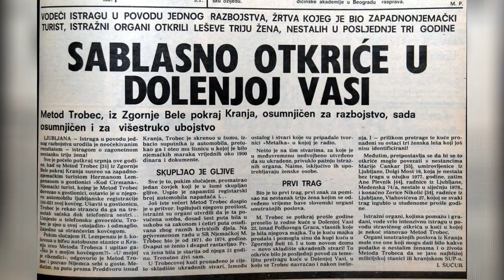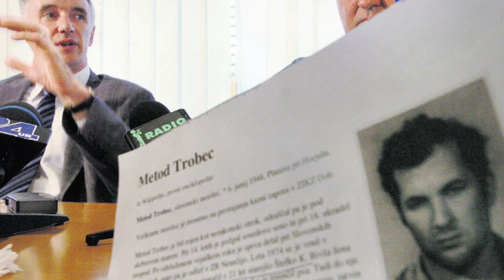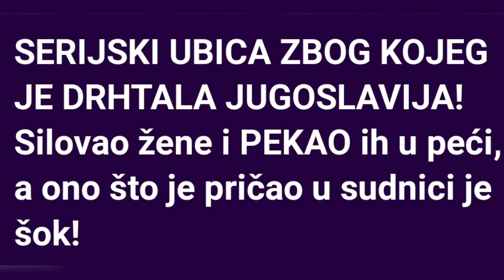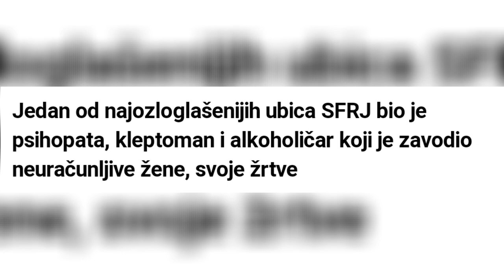SERIJSKI UBICA | ON JE NAJBRUTALNIJI SERIJSKI UBICA JUGOSLAVIJE | SERIJSKI UBICA METOD TROBEC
Evo još nekoliko predloga za gledanje :)